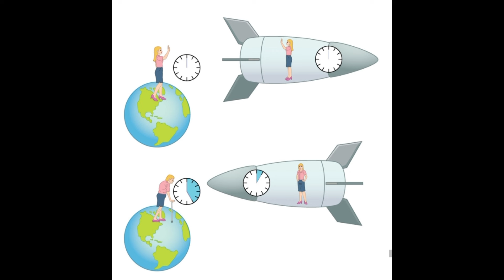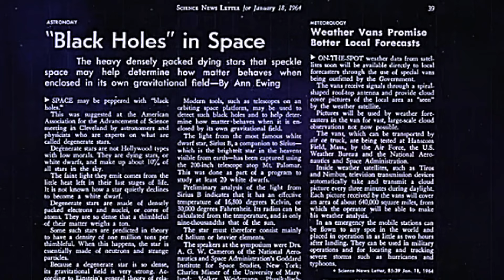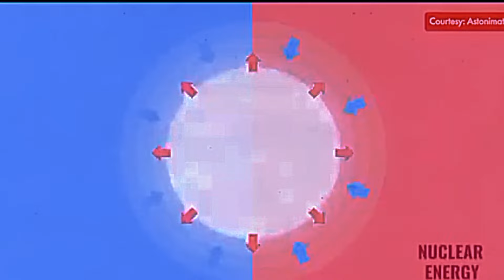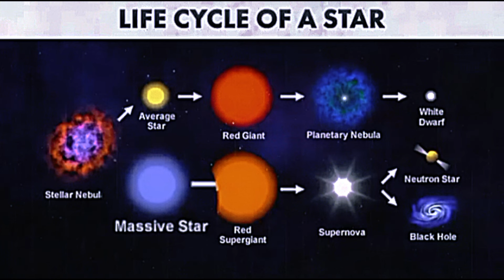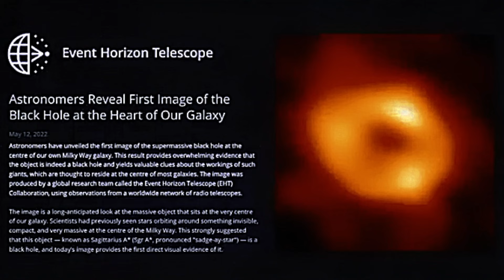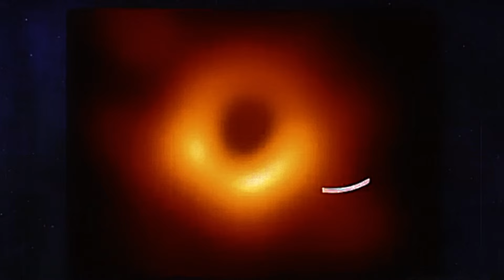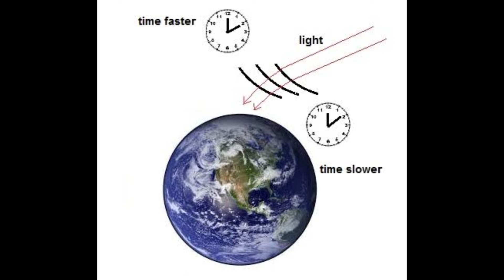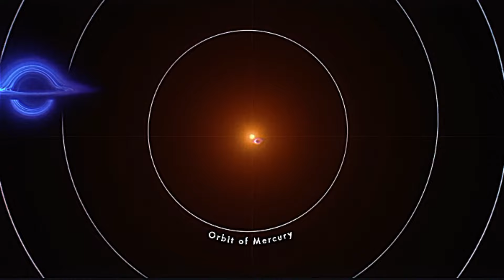Black Hole | Unlocking the Secrets of Black Holes - What Scientists Got Wrong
Assalam-o-Alaikum!

                     Brain Booster 💪

        In this video, we will talk about the black hole and all about black holes. Dive into the mysterious world of black holes in our latest video, "Unlocking the Secrets of Black Holes - What Scientists Got Wrong."

🌌 Explore the common misconceptions surrounding these enigmatic cosmic phenomena and discover what scientists have recently learned that challenges previous beliefs.

In this informative and captivating exploration, we'll break down complex concepts into easy-to-understand terms, revealing the true nature of black holes. Are they the all-consuming monsters we’ve been led to believe? Or is there more to the story? Join us as we unravel the secrets of black holes, discuss groundbreaking research, and highlight the most surprising findings from leading astrophysicists.

Whether you're a science enthusiast or just curious about the universe, this video is perfect for you!

All types of black holes
What happened when we will fall in black hole
Are black holes dangerous or not?
This video is explain as Dhruve Rathee

                    Informative video